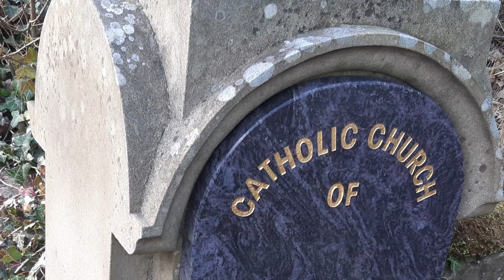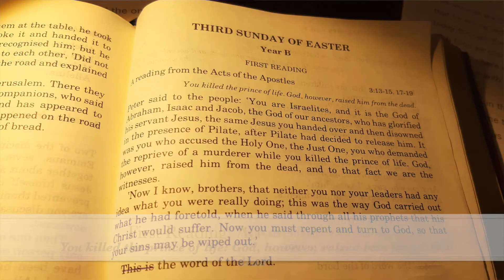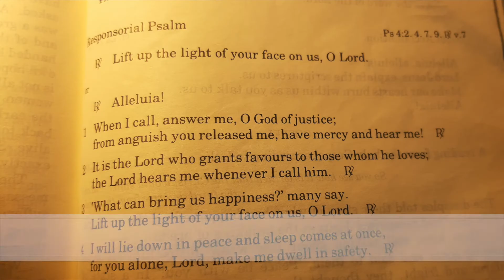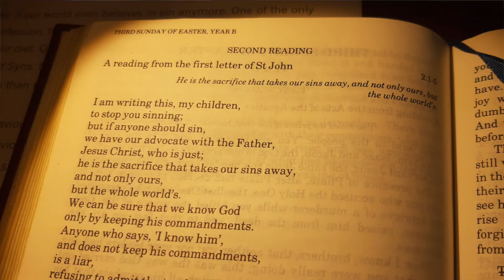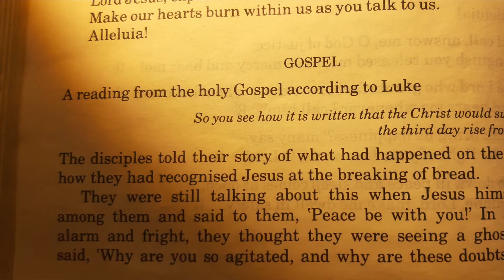3rd Sunday of Easter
You are most welcome to our celebration of Mass for the Third Sunday of Easter, in Year B from St Isidore's Catholic Church in Biggar. The readings for today are: First Reading – Acts 3:13-15,17-19; Responsorial Psalm: Psalm 4:2,4,7,9; Second Reading – 1 John 2:1-5; Gospel – Luke 24:35-48

In today’s readings there is a theme – sin. In today’s world we often downplay or misplace the significance of sin, or completely ignore our own sinfulness. However, today we are invited to ponder and be transformed by what the risen Christ said to his disciples: ‘So you see how it is written that the Christ would suffer and on the third day rise from the dead, and that, in his name, repentance for the forgiveness of sins would be preached to all the nations, beginning from Jerusalem. You are witnesses to this.’

St Mary Magdalene’s and St Isidore’s have now re-opened for public worship. While there are restrictions on numbers, we hope to see as many as possible at Mass but you will need to book a place. To help us plan, please follow the guidance offered on our website and Facebook page to book your place.

and our Facebook Group, for more details.